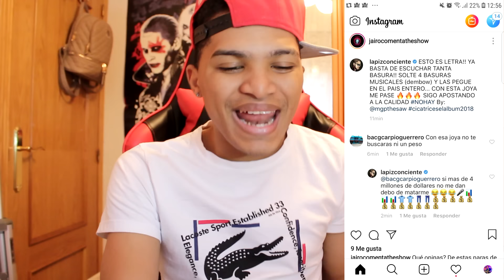LAPIZ CONCIENTE y TEKASHI hacen publico MILLONES de dolares!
Titulo: LAPIZ CONCIENTE y TEKASHI hacen publico MILLONES de dolares!

CONTACTOS/NEGOCIOS

¿CON QUE TRABAJO?

→ CANON 700D
→ MICROFONO RODE CON CONDENSADOR.
→ HP PAVILION GAMING I7